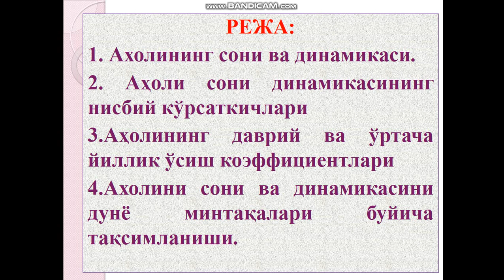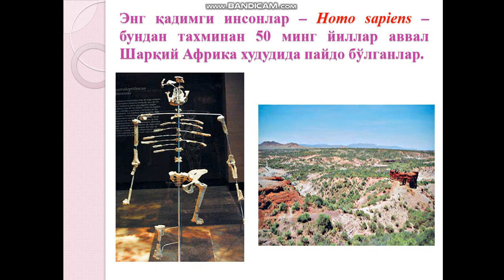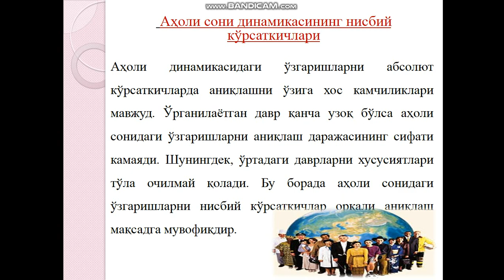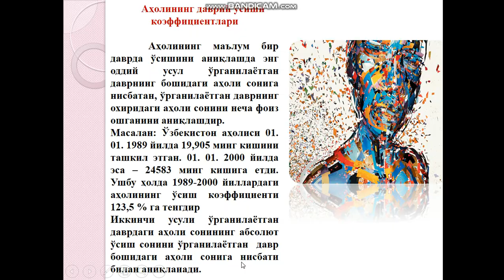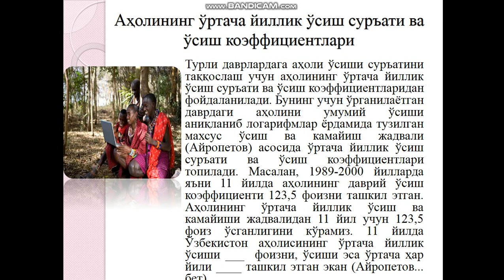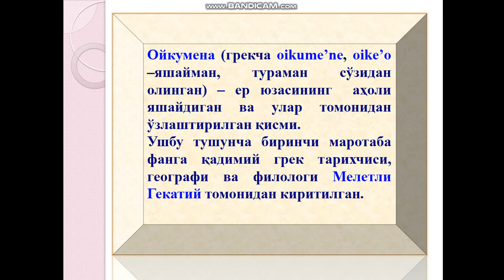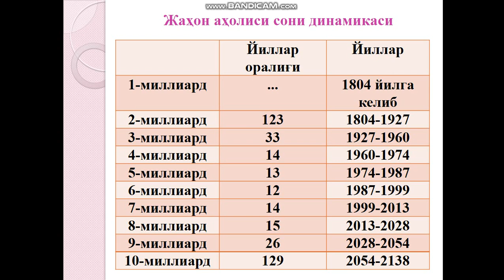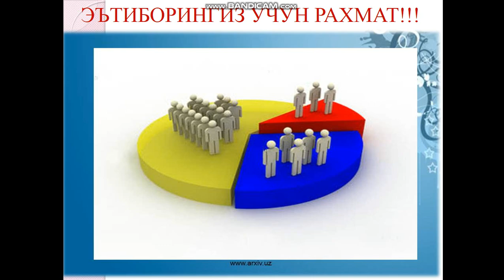Аҳоли сони динамикаси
ОТМ: Ўзбекистон Миллий университети
Факультет: География ва табиий ресурслар
Кафедра: Иқтисодий ва ижтимоий география
Фан: Геодемография
Мавзу: Аҳоли сони динамикаси
Маърузачи: проф. Тожиева З.Н